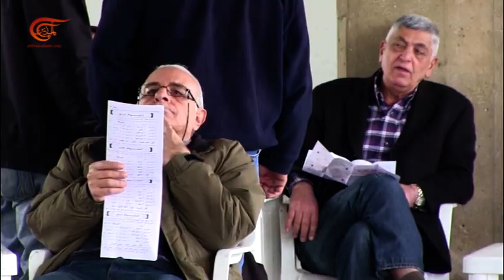خيول بيروت.. إدمان الفقراء على حلبة الملوك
ميدان الخيل في بيروت
الكاتب: غادة سعد
لم يعد ميدان الخيل في بيروت مقصد الطبقة الأرستقراطية، بعدما دخله "البلطجية"، هذا التعريف الملصق اليوم بزوار الميدان، يتداوله الروّاد أنفسهم للدلالة بعضهم على بعض. ما الذي تغير داخل الميدان التراثي الذي أنشئ منذ 100 عام؟ وماذا يقول "مدمنو" المراهنة؟